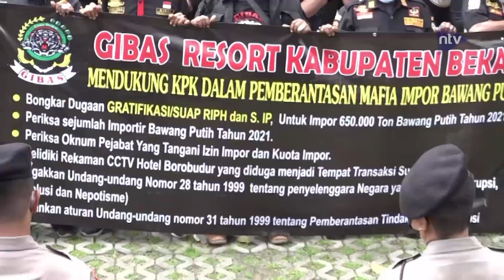Gibas Kabupaten Bekasi Dukung KPK Usut Mafia Impor